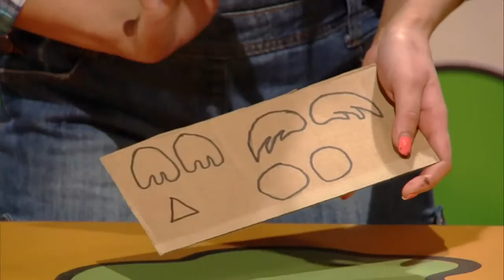Déan É - Ulchabhán - Céardaíocht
Taispeánfaidh Gráinne Bleasdale dúinn le nithe éagsúla a dhéanamh agus a chruthú. Ealaín agus ceardaíocht a bheidh ar bun inniu agus taispeánfaidh Gráinne dúinn le Ulchabhán a dhéanamh as boscaí uibheacha agus réiteoirí píopaí.